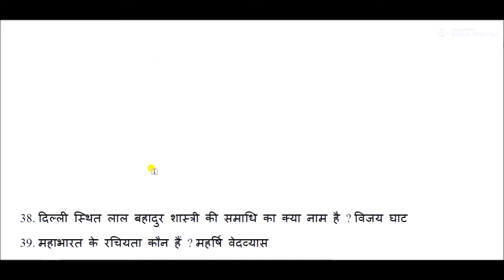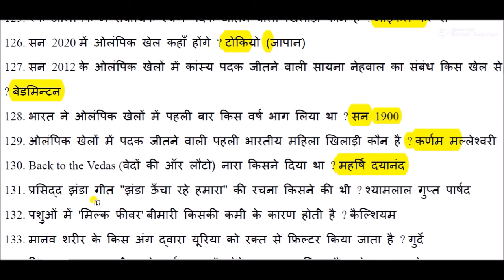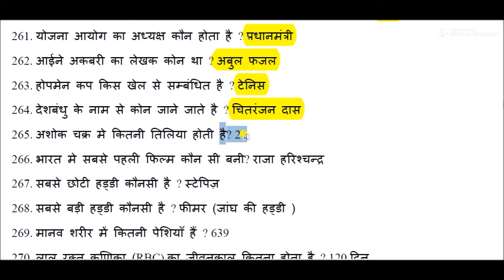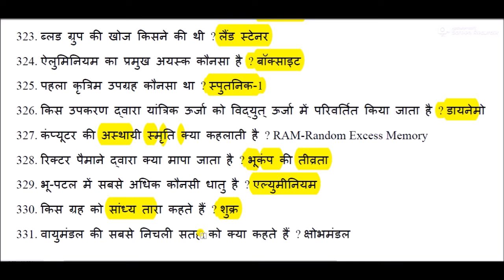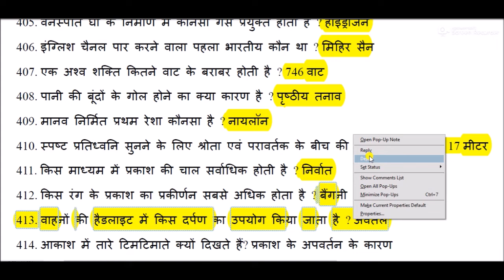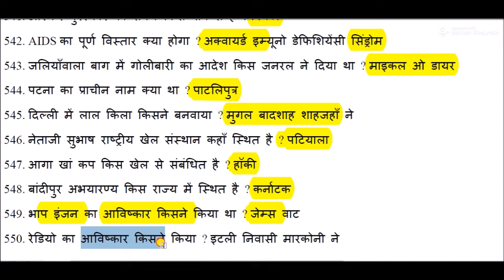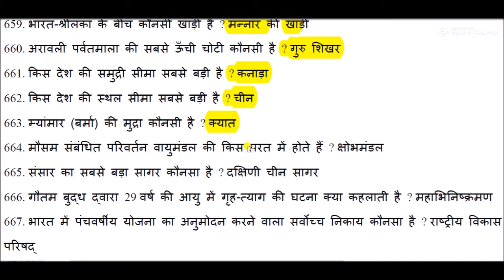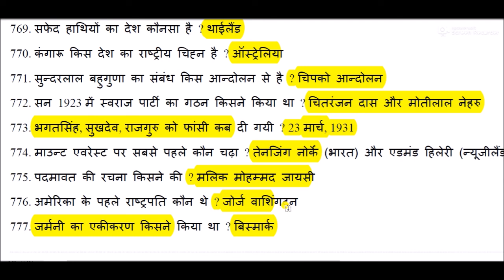One Liner Gk Quick Revision in Hindi || सामान्य ज्ञान क्विक रिवीजन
One Liner Gk for All Competitive Exams like SSC, Railway, IB, Bank, UPSC, BPSC, MPSC, PCS, etc.